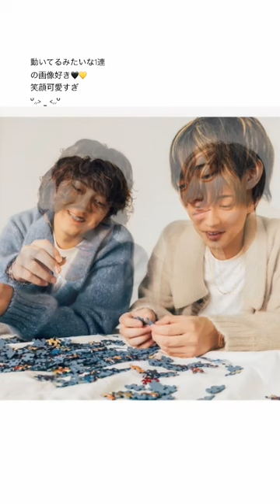癒しの廉海 パート1